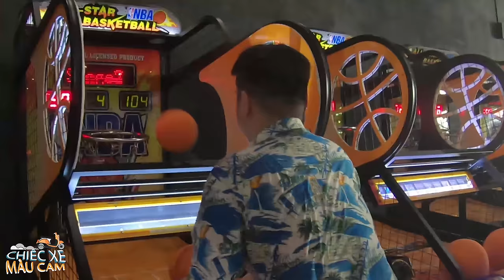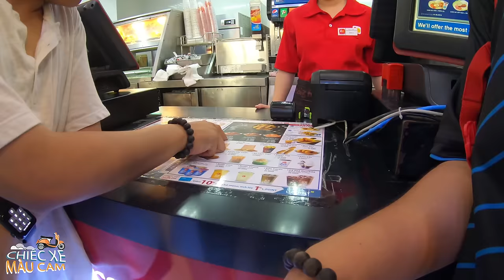CHIẾC XE MÀU CAM| LẦN ĐẦU ĐI VINPEARL LAND CÙNG ĐẬU PHỘNG TV | THE FIRST TIME IN VINPEARL LAND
🚦 Nội Dung : Đây là lần đầu tiên tụi mình đi VinpearlLand chơi nè các bạn ơi. Ở Vinpearl có rất nhiều trò chơi vui lắm nè, còn được xem phim 4D nữa hihi. Các bạn cùng xem tụi mình đi chơi như thế nào nha.

THÚY KIỀU OFFICIAL CHÂN THÀNH CẢM ƠN TẤT CẢ CÁC ĐƠN VỊ VÀ CÁC BẠN ĐÃ HỖ TRỢ KÊNH HOÀN THÀNH TỐT SẢN PHẨM NÀY .

🎬 NHÀ SẢN XUẤT : LÌN STUDIO

 📱  Số Điện Thoại : 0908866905 ( Thúy Kiều )

KÊNH YOUTUBE CHÍNH THỨC CỦA DIỄN VIÊN THÚY KIỀU .
© Bản quyền thuộc về Trần Nguyễn Thị Thúy Kiều
© Copyright by Trần Nguyễn Thị Thúy Kiều  ☞ Do not Reup.